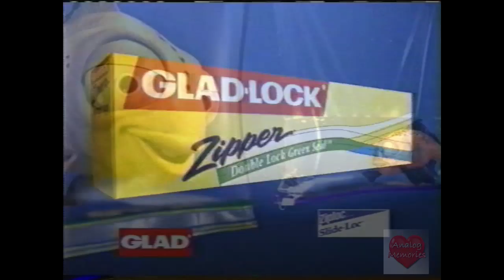Glad Lock Zipper | Television Commercial | 1999 | Fish